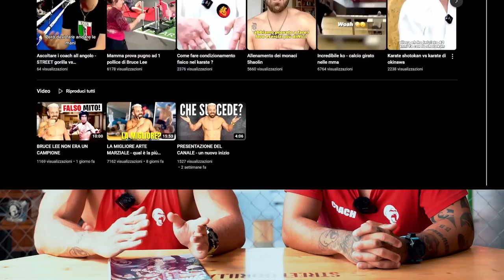IL FUTURO DI STREET GORILLA e del canale